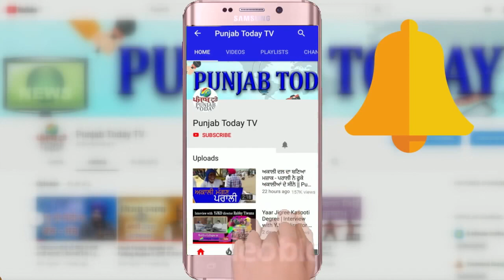Sikh Langar: A perspective | दुश्मनों के लिए भी लंगर: सिखों के लंगर का यह इतिहास जानते हैं आप?